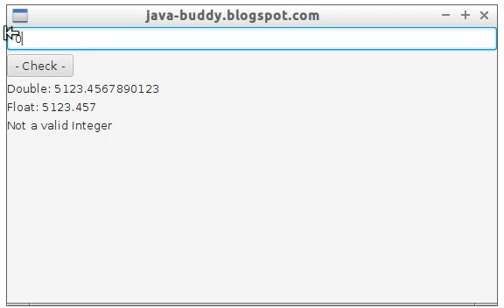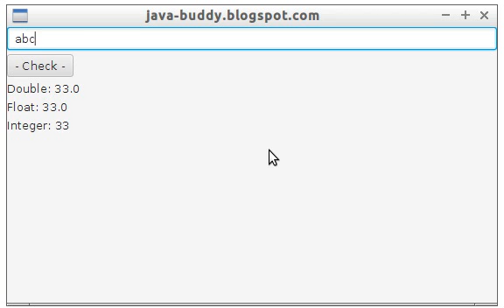Check and parse number from String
Java example to check and parse number from String